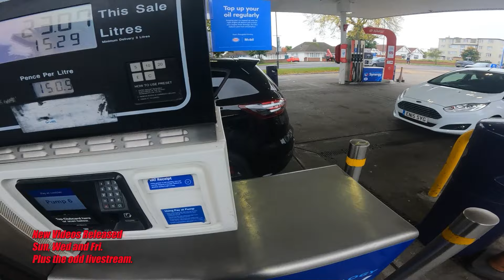Avoid HAZARDS and Crashing your Bike with this AP. | Moto Vlog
The JIM DIESEL Channel is Produced & Directed by Jim Diesel,

Bikes:
1997 Triumph T509 Speed Triple (Tom Cruise Bike)
2018 Royal Enfield Classic / Bullet 500
2007 KAWASAKI ZX10R  (KAWASEXY)

Helmets:
SHARK SPARTON Carbon
VCAN Open Face
PREMIER Full Face

Gloves:
FOXPLAST MX Gloves
SHIFT Assault
SHIFT Shift
Alpinestars Racefend

Jackets:
ARLEN NESS  american legend
RICHA SNIPER Leather Jacket
HERALD Armouerd Hoodie. (Summer/going to the shops)
DUCHINI Textile Jacket
Electric Vest (make unknown LoL)

Boots
Frank Thomas Viper short boots
NIKE

Camera Gear:
GoPro Hero 8/9  Black  A Roll Camera (Helmet Cam)
GoPro Hero Session A Roll Camera (Selfie Cam)
GoPro Hero 8/9 Black+ A&B Roll Camera ( Selfie Cam)
Canon EOS Rebel SL2 DSLR with 18-55mm Lens ( Time Lapse, Selfie, Vlog)
Rode Mic.